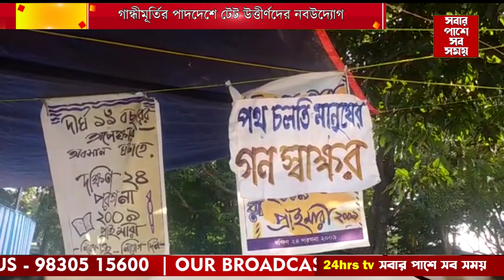New initiative of TET passers at the feet of Gandhimurti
গান্ধীমূর্তির পাদদেশে টেট উত্তীর্ণদের নবউদ্যোগ

About Us:

24 Hrs TV is popular Bengali News Channel (from 2012) headquartered in Kolkata, we presents nonstop inclusion of most recent news and has a special blend of informational news bulletins,  current affairs, talk shows, general interest and entertainment programs.